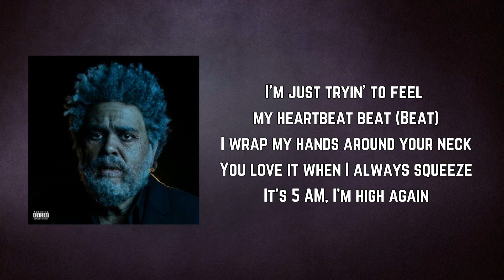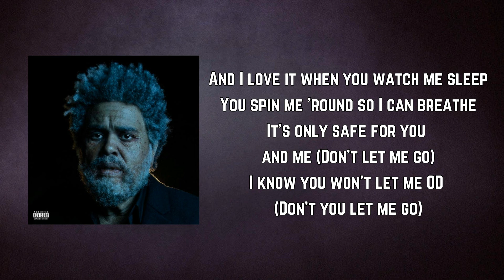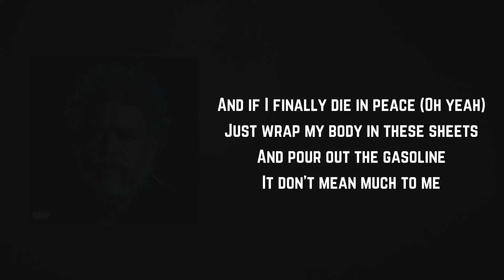The Weeknd - Gasoline (Lyrics)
Gasoline by The Weeknd
Album: Dawn FM

Gasoline Lyrics:

It's 5 AM my time again
I've soakin' up the moon, can't sleep
I'm calling and you know it's me
I'm pushin' myself further
I'm just tryin' to feel my heartbeat beat (Beat)
I wrap my hands around your neck
You love it when I always squeeze
It's 5 AM, I'm high again
And you can see that I'm in pain (Ooh, ooh)
I've fallen into emptiness
I want you 'cause we're both insane
I'm staring into the abyss
I'm lookin' at myself again
I'm dozing off to R.E.M.
I'm trying not to lose my faith

And I love it when you watch me sleep
You spin me 'round so I can breathe
It's only safe for you and me
I know you won't let me OD
And if I finally die in peace
Just wrap my body in these sheets (Sheets)
And pour out the gasoline
It don't mean much to me

It's 5 AM, I'm nihilist
I know there's nothing after this (After this)
Obsessing over aftermaths
Apocalypse and hopelessness (Hopelessness)
The only thing I understand
Is zero sum of tenderness (Tenderness)
Oh, baby, please, just hold me close
Make me believe there's more to live

Around, around, around, around we go
In this game called life, we are not free

It's only safe for you and me (Don't let me go)
I know you won't let me OD (Don't you let me go)
And if I finally die in peace (Oh yeah)
Just wrap my body in these sheets